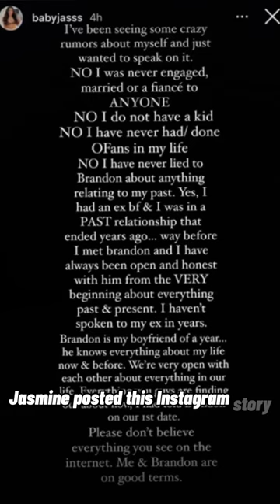FaZe Rug’s Brother Broke Up With Jasmine